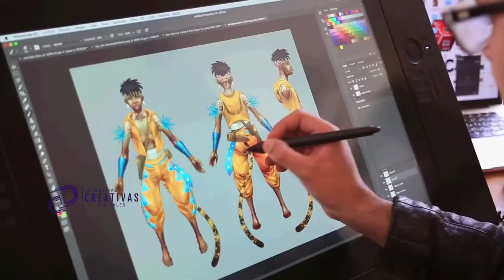Rendición de cuentas Industrias Creativas 2017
María Fernanda Correa, gerente de Industrias Creativas Digitales del Ministerio TIC,  visita a los emprendedores de Mad Bricks, una empresa beneficiada de la convocatoria Conectando a la Industria, quienes nos cuentan sobre el desarrollo del videojuego La Voz del Jaguar.